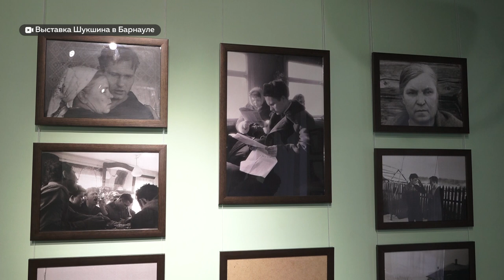В Театре драмы покажут спектакли по пьесам о жизни и творчестве Шукшина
Третий этап драматургической лаборатории «Шукшин. Миф и реальность» начался в алтайском театре драмы. Это проект, в котором российские драматурги из разных городов пишут пьесы о жизни и творчестве Шукшина. Пять таких работ попали в специальный сборник, который недавно вышел в свет. По трем из них сейчас в театре готовят эскизы спектаклей. Их на суд зрителей представят уже в эти выходные.